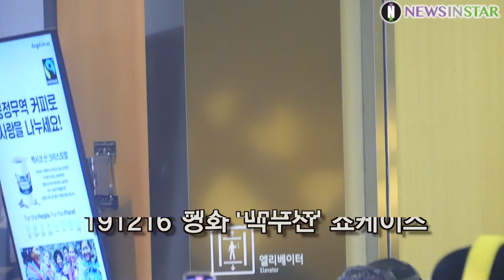191216 펭수 비밀작전 '인기폭발' 작전 수행 중 (영화 '백두산' 레드카펫 쇼케이스)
16일 오후 서울시 송파구 신천동 롯데월드몰에서 영화 '백두산' 레드카펫 쇼케이스가 열려 EBS 연습생 펭수가 백두산 비밀작전 '인기폭발'을 마치고 레드카펫에 입장했다.